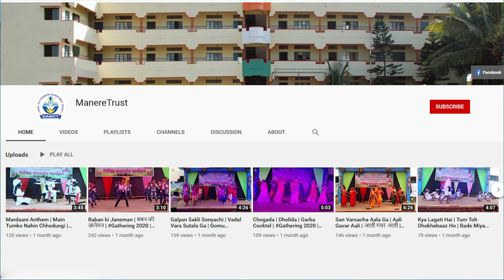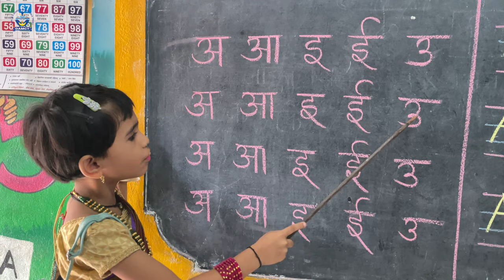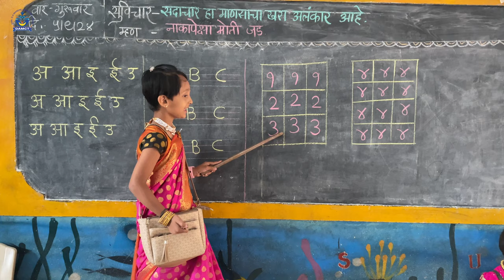बालवाडी शिक्षक दिन | Balwadi Teacher's Day Celebration 2024 | डॉ. सर्वपल्ली राधाकृष्णन जन्मदिवस